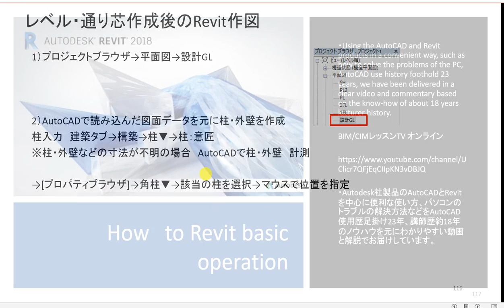How to Revit Basic レベル・通り芯の作成後の作図 概要